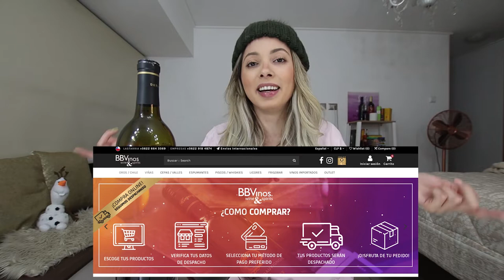Curso Gratuito de Vinhos - Variedade de Uva ZINFANDEL - Uma explosão de aromas!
Essa variedade de uva não é tão famosa quanto outras como Cabernet Sauvignon ou Chardonnay, mas encanta muitas pessoas e é um sucesso entre as produções da Califórnia, nos Estados Unidos. É irmã da variedade Primitivo, muito conhecida na Itália, mas o que as diferencia é o terroir.

Tópicos:
00:01 Introdução
01:55 Origem
02:51 Diferenças Zinfantel e Primitivo
03:45 Primeiras impressões
05:17 Cultivo no mundo
06:59 Aniversário
07:30 Regiões Produtoras
10:02 Provando o Vinho De Rose
12:23 Características
17:03 White Zinfandel
19:29 Harmonização

🙋🏼 Oieee! Se você ainda não me conhece, meu nome é Laíse, sou brasileira e trabalho com turismo aqui no Chile! Tanto em Santiago, quanto no Deserto do Atacama! E Peru também! Qualquer dúvida.. ou se quiser agendar passeios em alguma desses destinos, pode falar diretamente COMIGO no WhatsApp! =)

✓ Santiago
✓ Deserto do Atacama
✓ Peru: Lima e Cusco

⚠️ Para solicitação dos portfólios e roteiros de Santiago ou agendamento de passeios, só falar no mesmo número de whats também!

📲 Me adiciona no Instagram (@laisemesquita) pra acompanhar de pertinho e também pra saber das novidades dos passeios! E o insta da empresa: @welovechile.com.br

❤️ Boa viageem! ✨

❤ D E S C O N T O S ❤

✅ TRANSFER EM SANTIAGO (coloquem que foi indicação minha pra ganharem um chip de internet e uma caneta identificadora de notas falsas)

✅ AIR BNB - 130 REAIS DE DESCONTO (PARA QUALQUER LUGAR DO MUNDO)